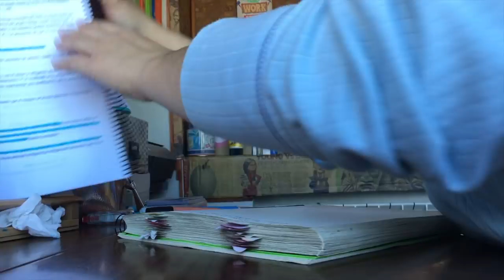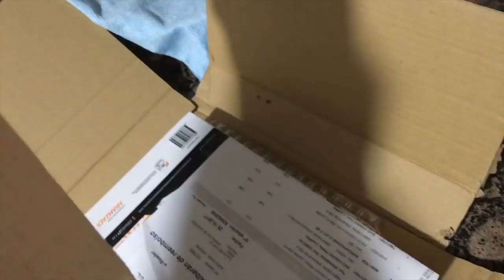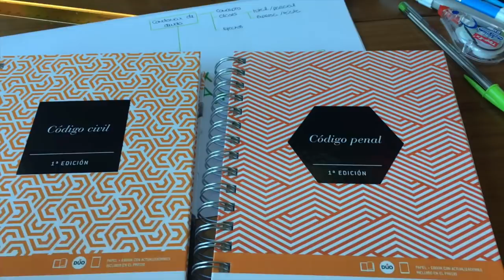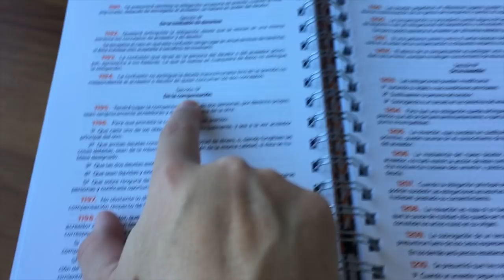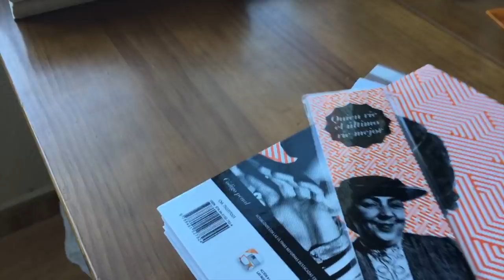VLOG #21: leer + alias grace + jerga opositoril || Pink Hummingbird